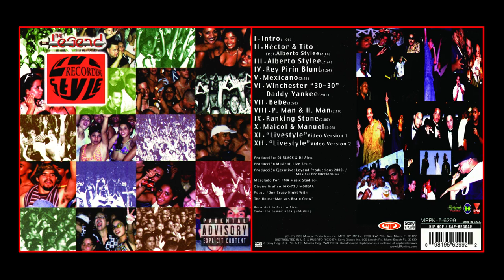03. Alberto Stylee - Live Style Legend